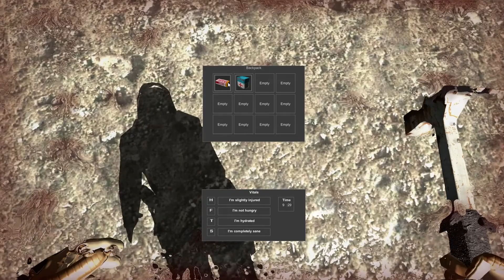Project Frequency: Upload Your Consciousness - PART 2 (Pre-alpha Gameplay) - Jugs Linterfins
The main character must be pretty young because he doesn't know how to properly use a floppy disk.

I'm Josh, also known as Jugs Linterfins. I produce comedy gaming content on Youtube. My awesome group of friends joins me for nearly every video I upload so each video has some funny commentary. I have a variety of videos, including edited gameplay, walkthroughs, tutorials, machinimas, playthroughs, video game fails, and even some live action stuff! I cover new releases, indie games, and older classics, whether they are good or bad. If you are into this type of stuff, I'd love to have you join me throughout it all in the comments or on social media! Thanks for reading and watching, and I hope to see you again soon!